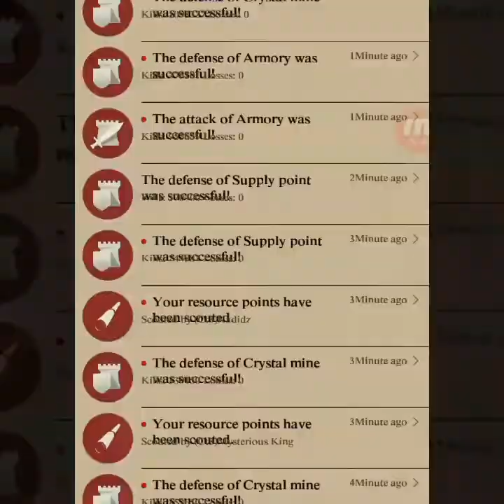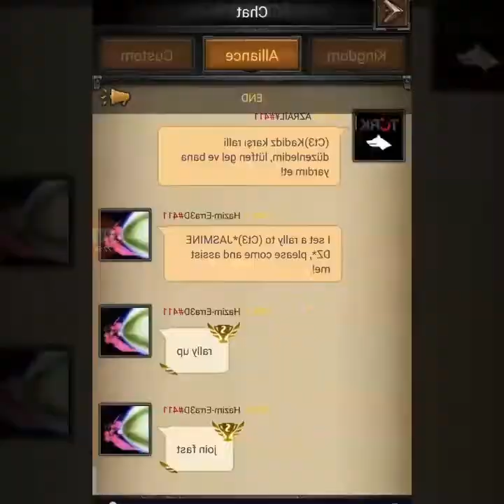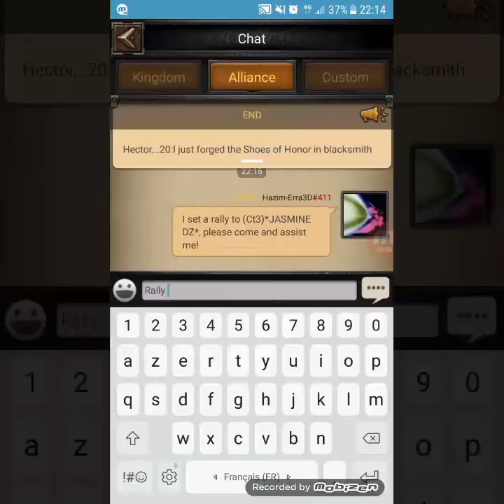COK - WORLD CUP - K411 vs K1353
CLASH OF KINGS - KINGDOM 411
World cup - Match 6